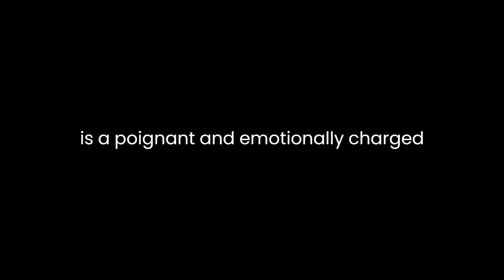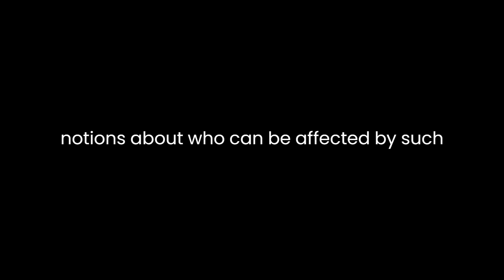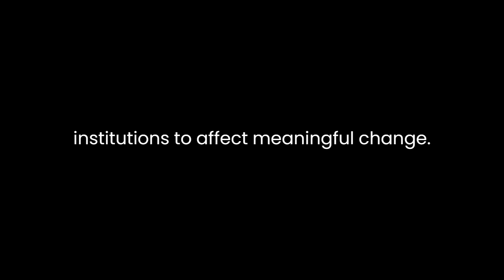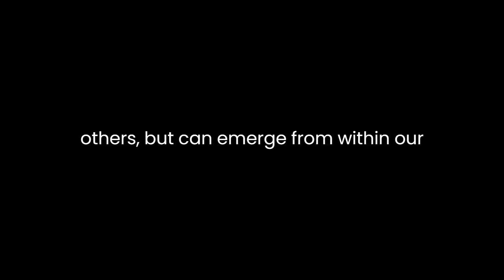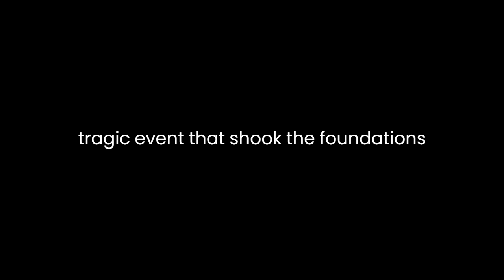"The Montreal Massacre" By Louise Malette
"The Montreal Massacre" by Louise Malette is a poignant and emotionally charged narrative that delves into the tragic events of December 6, 1989, at École Polytechnique in Montreal, Canada. Malette's literary exploration of this devastating incident serves as a powerful testament to the enduring impact of violence on individuals and society.Malette employs a somber and reflective tone throughout the narrative, setting the stage for a deep exploration of the profound implications of the Montreal Massacre. The language is both evocative and restrained, allowing readers to engage with the emotional weight of the events without becoming overwhelmed by sensationalism. This approach reflects Malette's commitment to presenting a nuanced and empathetic portrayal of the victims and their families.One of the narrative's notable strengths lies in its characterizations. Through Malette's vivid descriptions, the victims emerge as more than just names and statistics; they become individuals with dreams, aspirations, and futures brutally cut short. This personalized approach fosters a connection between the reader and the victims, emphasizing the human cost of such a senseless act of violence. Malette takes care to highlight the diverse backgrounds of the victims, reinforcing the universal impact of the tragedy and challenging any preconceived notions about who can be affected by such atrocities.The narrative also delves into the aftermath of the Montreal Massacre, examining the profound and lasting effects on the survivors and their families. Malette skillfully captures the complex emotions of grief, survivor's guilt, and the struggle to make sense of a tragedy that defies comprehension. The author refrains from offering facile explanations or easy answers, acknowledging the enduring scars left by such an event.Through her exploration of the societal response to the Montreal Massacre, Malette sheds light on the broader issues of gender-based violence and misogyny. The massacre, perpetrated by a man who explicitly targeted women, serves as a stark reminder of the pervasive nature of gender-based violence. Malette raises critical questions about the root causes of such violence and the need for society to confront and address these issues. Her narrative challenges readers to reflect on the systemic factors that contribute to violence against women and the responsibility of individuals and institutions to effect meaningful change.The narrative also touches on the role of media in shaping public perception and discourse surrounding tragic events. Malette critiques the tendency to sensationalize violence and the impact this can have on the victims and their families. She calls for a more compassionate and responsible approach to storytelling, one that prioritizes the dignity and humanity of those affected by tragedy over sensational narratives that prioritize shock value.In addition to its exploration of the emotional and societal aftermath, "The Montreal Massacre" delves into the broader cultural implications of such acts of violence. Malette interrogates the prevailing narratives that seek to distance society from the perpetrators, emphasizing the need to acknowledge and confront the uncomfortable reality that violence is not always perpetrated by "others" but can emerge from within our communities.In conclusion, Louise Malette's "The Montreal Massacre" is a masterful literary exploration of a tragic event that shook the foundations of Canadian society. Through careful and empathetic storytelling, Malette invites readers to engage with the emotional and societal aftermath of the Montreal Massacre, challenging them to confront the uncomfortable truths about gender-based violence and the collective responsibility to create a more just and compassionate society. The narrative's lasting impact lies in its ability to humanize the victims, fostering empathy and understanding in the face of profound tragedy.